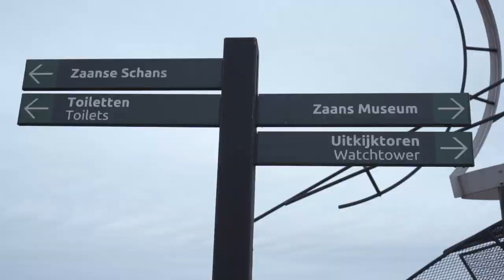The Journal - Jalan-jalan sampai malam di Amsterdam (Travel Vlog by Hamizan Ishak)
A city I always considerered a type of village is Amsterdam. Localism on a street level.

Everything are in raw(footages & photos). No color correction. I hope you enjoy the video. Do it for fun!

Social Channels

MUSIC USED
ELI WAY - WAVE